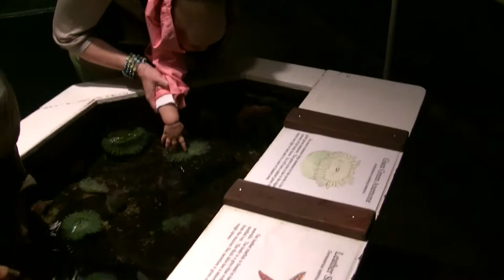Kids touch sea urchins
sea urchins